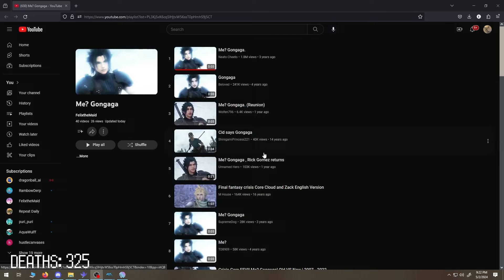I Died 462 Times Before Beating This Game - DKCR Highlights 7(Finale)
Highlights from DKCR streams

If you enjoyed this, or didn't, please leave a nice or nasty comment expressing those feelings.